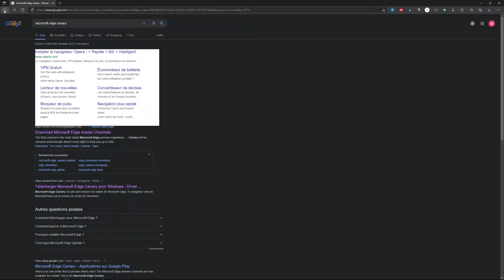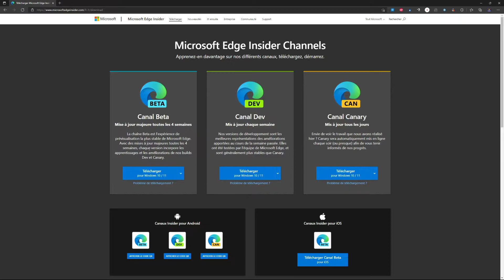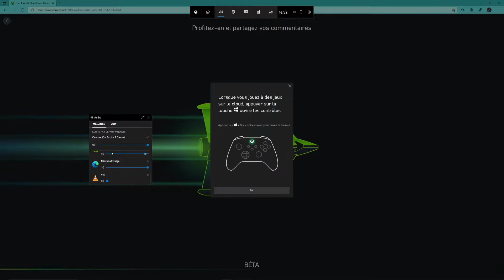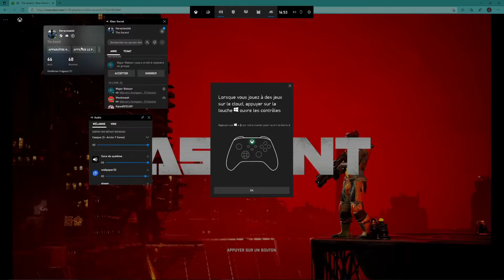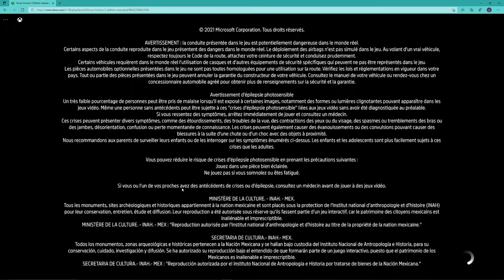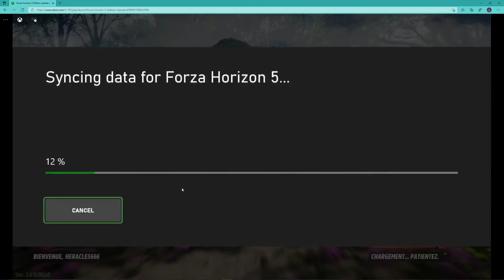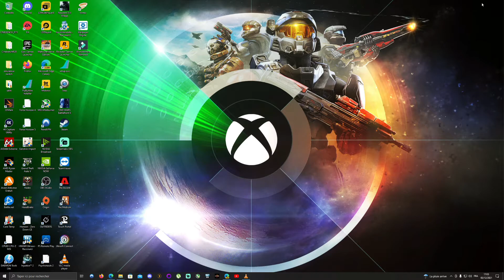Clarity Boost ça fonctionne vraiment ?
Microsoft vient de rendre disponible une nouvelle fonctionnalité, le Clarity Boost ! Mais est ce que ça fonctionne vraiment?
Microsoft continue à améliorer le xcloud, son service de cloud gaming pour le plus grand plaisir de ses abonnés.
La promesse ici avec cette fonctionnalité est d'augmenter la netteté de votre image la rendre plus précise au niveau de certains détails.
Alors ça marche? C'est ce que nous allons voir ensemble dans cette vidéo.

les cartes prépayées les codes etc et ça aide la chaine 👍